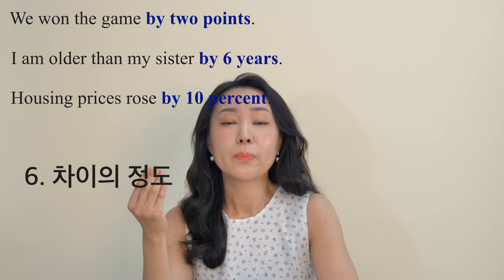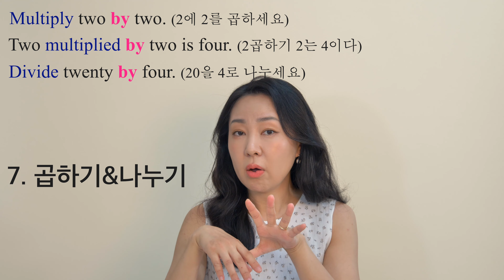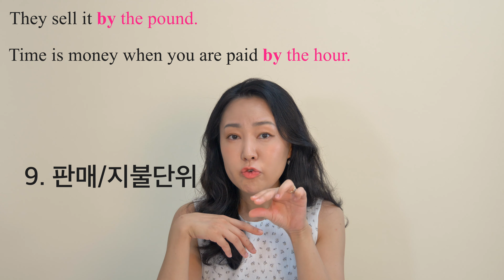전치사 by (4편): 숫자와 함께 등장하는 by 용도 총정리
[문법+영작 동시 마스터 온라인강의 시즌1]

[문법+영작 동시 마스터 온라인강의 시즌2]

전치사 by의 용도 10개 중 5개는 이미 세 편에 걸쳐서 자세히 설명해 드렸고요.
이제 남은 5개는 이번 영상에 모두 담았습니다! 전치사 by가 은근히 숫자하고 자주 보이는데요~
이번영상에서 모두 모아 설명했습니다.

오타정정 알림
영상 4:00분 경에 나오는 예문 자막 "Twenty divided by four is fives." 에서 fives가 아니라 five입니다.  "Twenty divided by four is five."로 정정합니다.